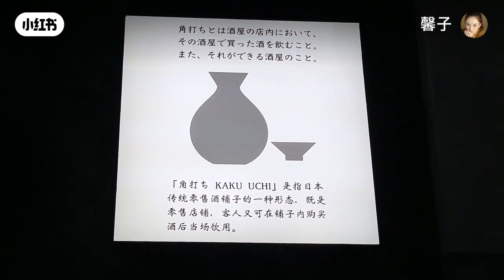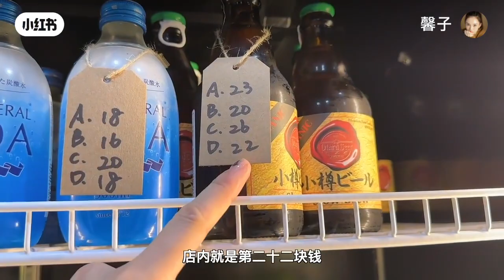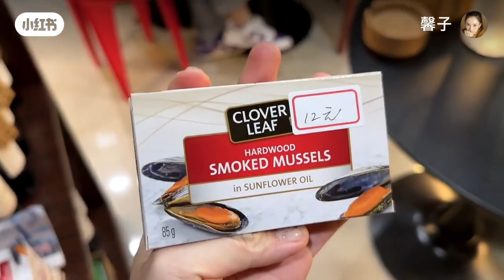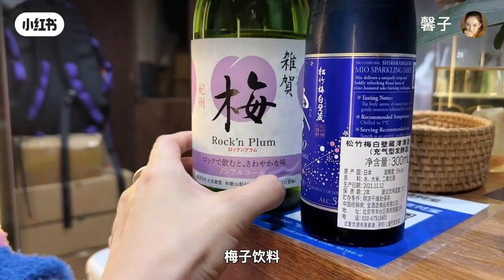馨子 喝小酒談小心